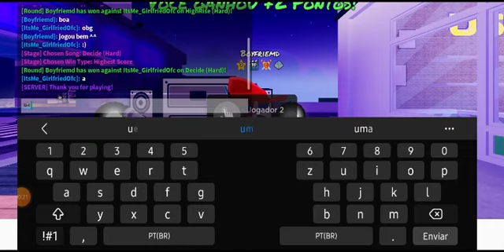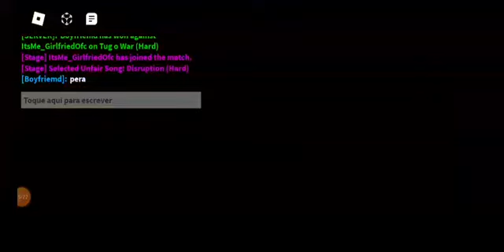Gameplay Com Minha Namorada